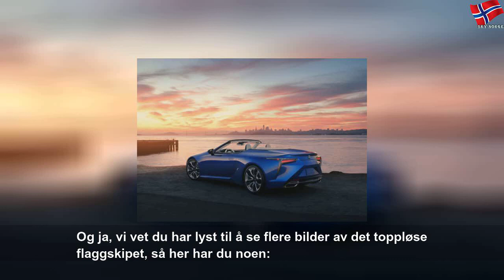En Lexus til 18 millioner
fredag 24. januar 2020
En Lexus til 18 millioner | Yellow State